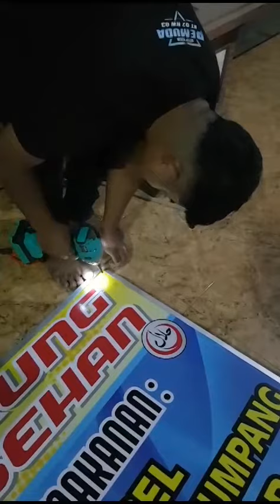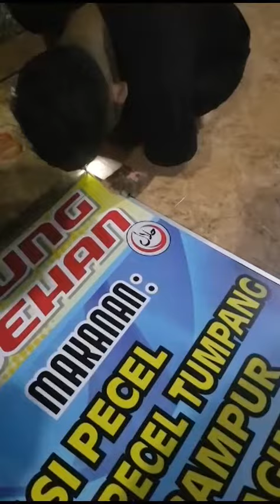Papan nama baner